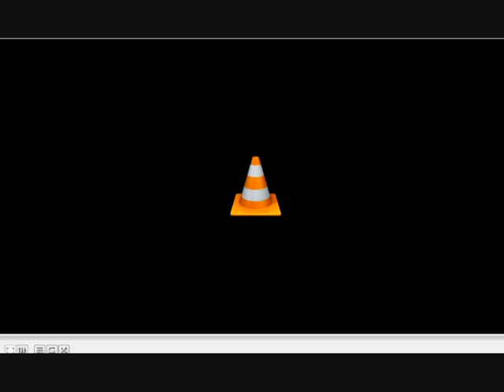José Mourinho Spurs Reunited With talkSPORT Ian Abrahams Moose